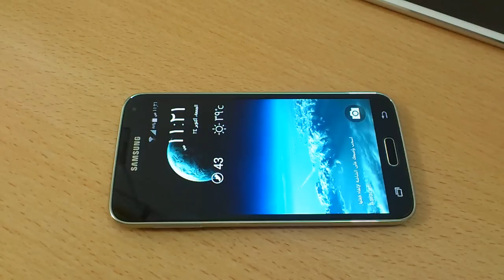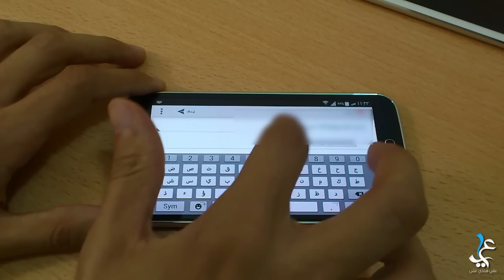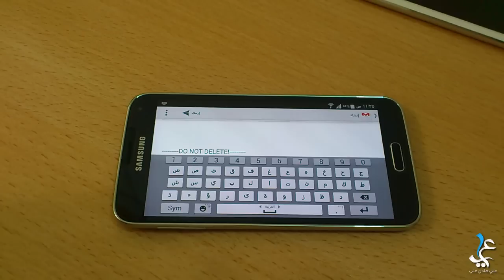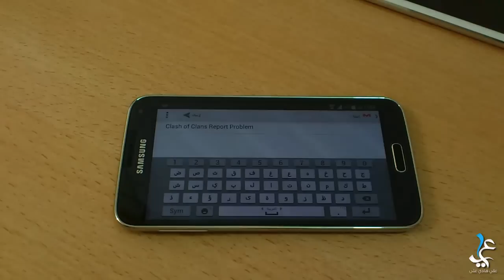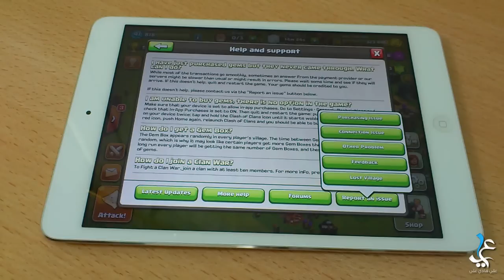طريقة تغيير اسم القرية في لعبة كلاش اوف كلانس Clash of Clans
نموذج اختيار اسم خطا
Hello
I want to change the name from to
I chose the name error
Greetings to you
نموذج طلب تغير الاسم لشراء قرية من شخص اخر
Hello
I've buying the account of another person
Greetings to you